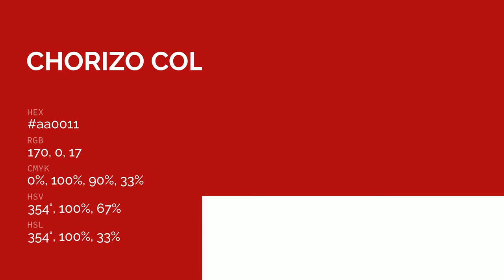Chorizo color aa0011 hex color - Red color - Cool color aa0011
What color is Chorizo ? aa0011 hex color - Red color - Cool color aa0011

Hex aa0011 Color Code is also known as Chorizo color.